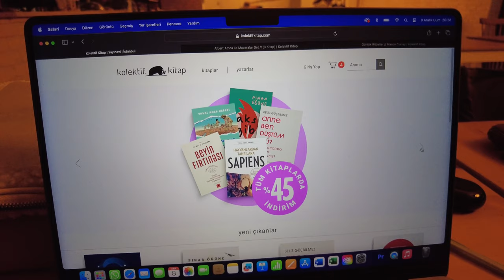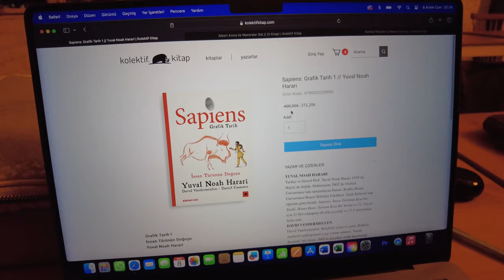Yana Yana Yedim, Anlat Derdini Ablana, Kafe Vlog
Merhabalar,

Tüm günü beraber geçirdiğimiz bu vlogu umarım severek izlersiniz.

Bana Ulaşın!

Instagram'da Takip Edin! 👉@saimeozdemirofficial

Diğer videolarım;